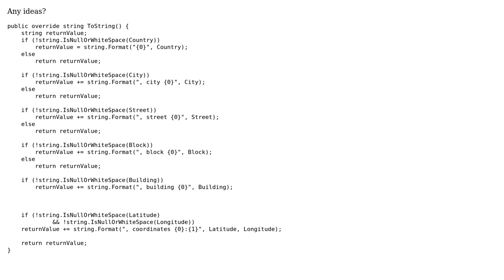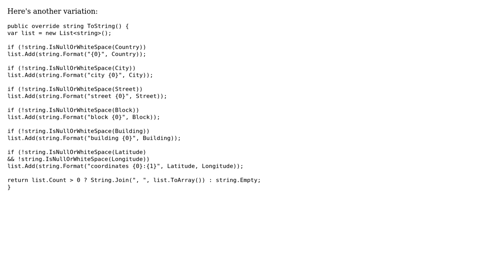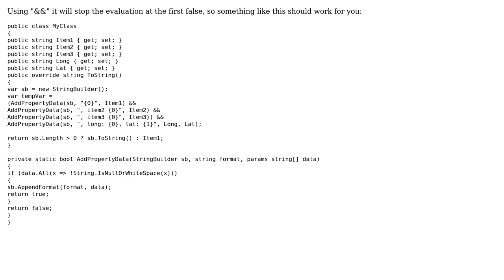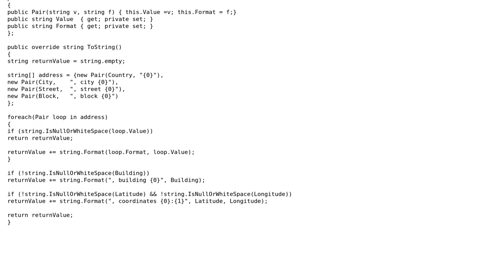Simplifying ToString() implementation (4 Solutions!!)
Simplifying ToString() implementation

With thanks & praise to God, and with thanks to the many people who have made this project possible! | Content (except music & images) licensed under CC BY-SA | Music | Images & others | With thanks to user Sunny user Martin York user Jeff Mercado user Jamal user Chris Pietschmann user Alexandre and the Stack Exchange Network Trademarks are property of their respective owners. You are responsible for your own actions.